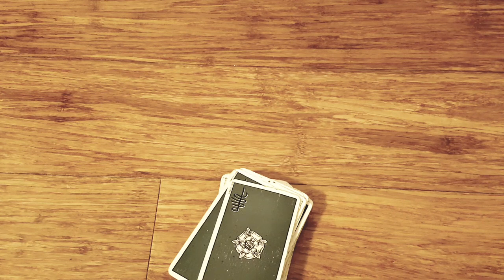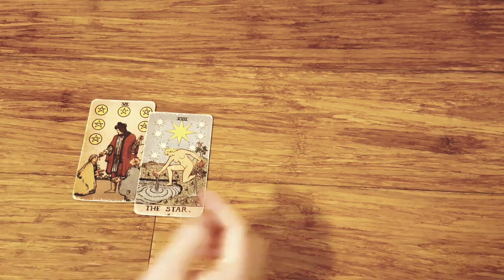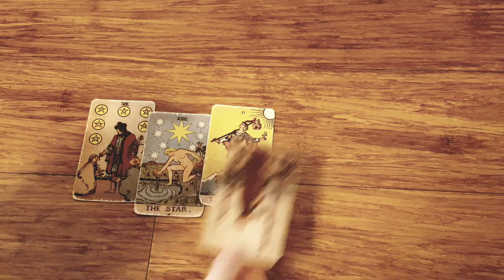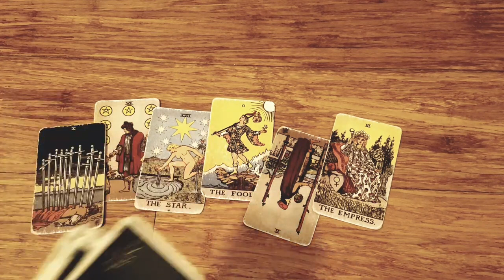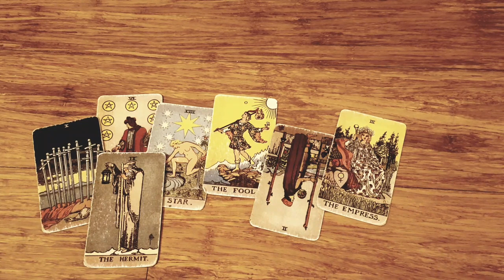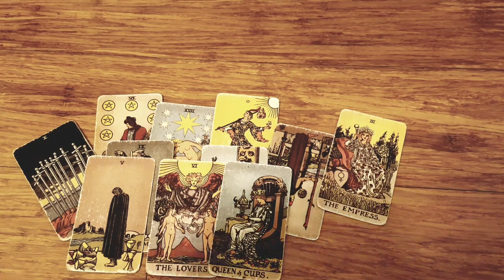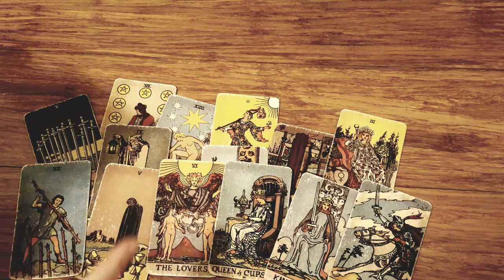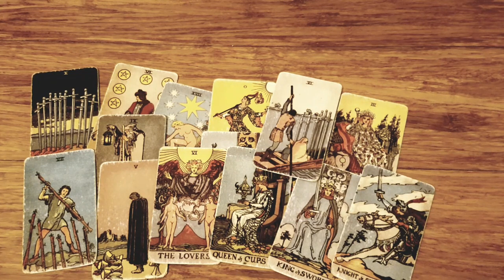LIBRA💖⚡THIS SILENCE IS MAKING THEM MISS YOU BUT WAITING FOR YOU TO TEXT THEM FIRST AUGUST 2022 TAROT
Thanks for tuning into watch your WHY ARE THEY NOT TALKING & STAYING QUIET? AUGUST 2022 TAROT READING